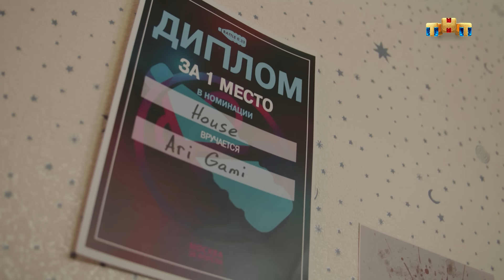НОВЫЕ ТАНЦЫ - двенадцатый выпуск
Последние баттлы и последняя возможность пройти в следующий этап шоу

Смотри новые выпуски шоу НОВЫЕТАНЦЫ по субботам в 21:00 на